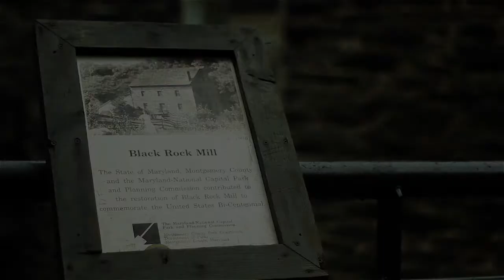Black Rock Mill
This was shot at the abandoned Black Rock Mill in Germantown, MD.  This was a sample video submitted to the Maryland National Capitol Park and Planning Comission for a contest they were holding.  It was shot with a Canon T2i using a Canon 50mm 1.8 lens. I'm not too crazy about the lack of image stabilization on the lens, it's a little too shaky for my liking. But on a tripod the lens is very nice and very sharp. Edited on Adobe Premiere Pro CS5 and color graded with Magic Bullet Mojo.